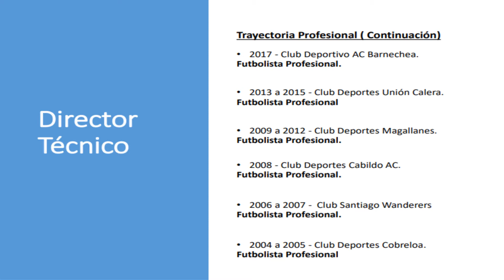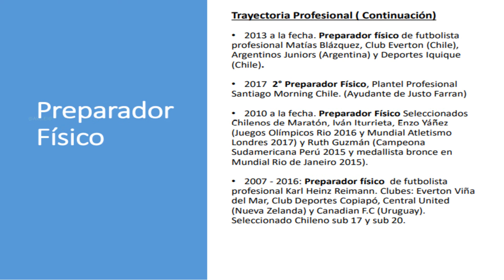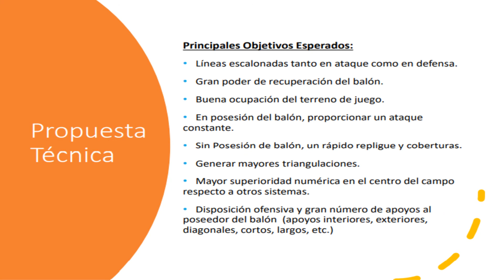3 Energic & Young Soccer Coaches: Esteban Bravo, Rodrigo Rubio & Luis Bork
Esteban Bravo, Rodrigo Rubio & Luis Bork are graduate from Chilean coaching school recognized by Chilean Soccer Federation. Young and full of energy willing to work together to implement their coaching philosophy into any international league. Their flexibility in adapting to any soccer system catches my attention.